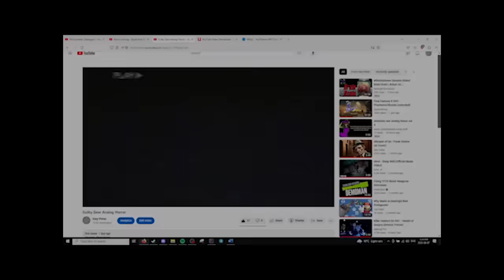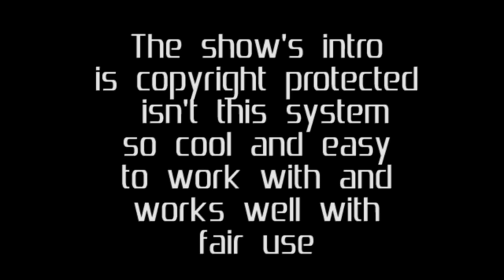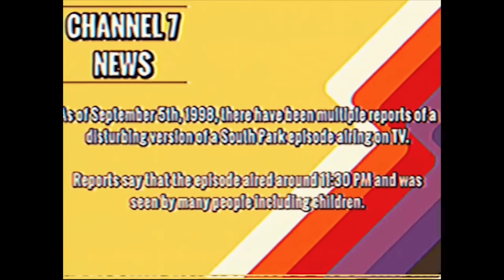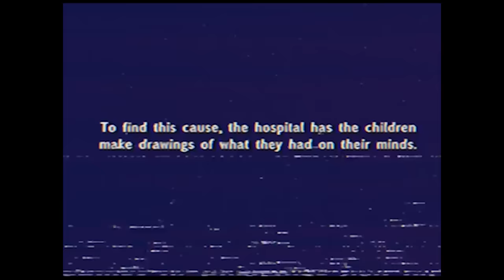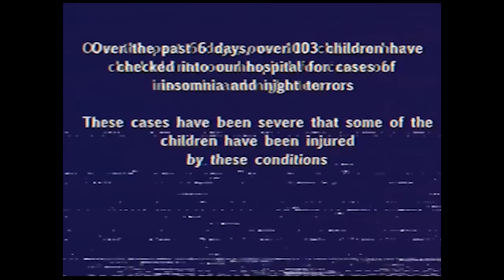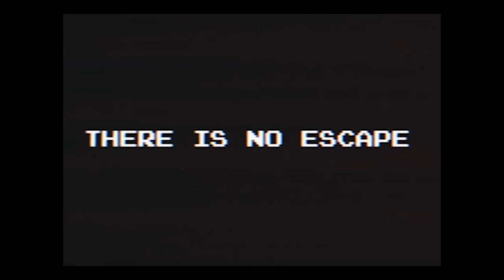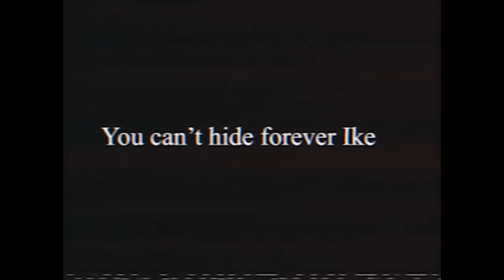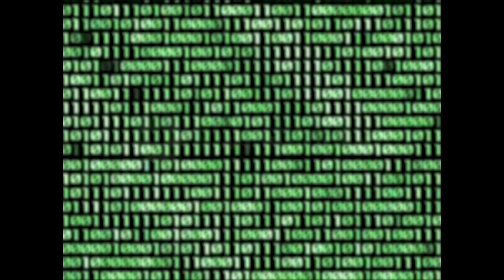The South Park Analog Horror Explained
South Park is a series I have a bit of a history with. I wasn't a core follower of the Comedy Central program because I never had cable in my family homes, so I enjoyed the 90s movie and later video games that came out in the 2010s.
South Park is infamous for its coarse humor and language, but what happens when someone decides to that that source material and turn it into something...horrifying?

Beyond Birth has stepped up to the plate and crafted an analog horror series that escalates drastically with each upload. In this video, I will be analyzing each upload sequentially to try and piece together what's going on. Demons, terrorist groups, and killing Kenny? Oh my!

(I had to replace some of the music and cut out some bits because of the AWESOME copyright system)

Chapters:
► Introduction -  0:00
►Analysis 3:41

*Music used*
►Mirror Room Beach - Yume 2kki
►White noiz - Silent Hill 2
►Lotus Water - Yume 2kki
►Drought - Pokemon Ruby